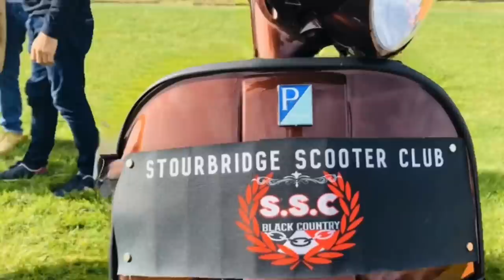‘End of season ‘ All midland gathering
Scooterists, mods, Skinheads , ska , 2-tone , punk , northern soul , Lambretta, Vespa, scooter clubs , Paul weller , Barton marina , midland scooter ride outs ,